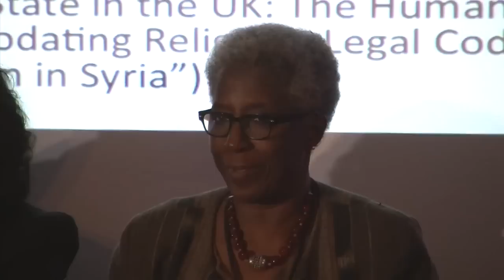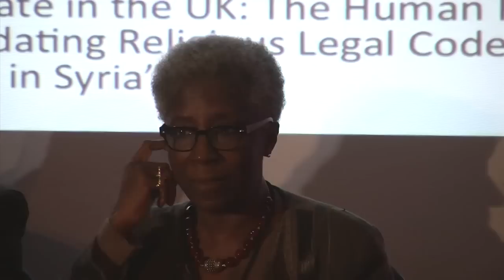Senegalese Sociologist Fatou Sow on Religion and politics in Sub Sahara (Secular Conference 2014)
Senegalese Sociologist Fatou Sow on Religion and politics in Sub-Sahara
Religion in State, Law and Politics Panel
11-12 October International Conference on the Religious-Right, Secularism and Civil Rights in London